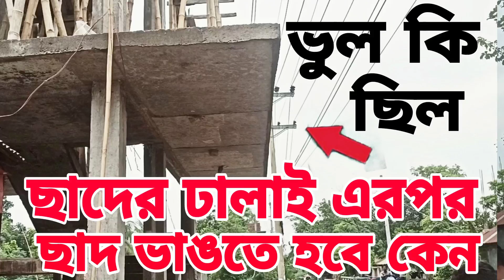ছাদের ঢালাই দেওয়ার পর, ছাদ ভাঙতে হবে কেন, ভুল কি হয়েছিল এখানে। কনসিল বা সেলাপ ছাদ না ভীম ছাদ ভালো